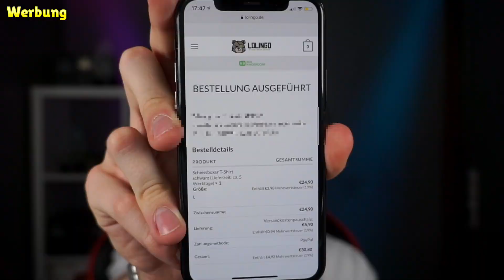MYTHOS: So zieht man Squeak!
Heute gibt es den 2. Teil von ich teste eure Mythen um einen der neuen Brawler zu ziehen! Viel Spaß!

Lade dir jetzt kostenlos Schei** Boxer Island Rumble runter✅